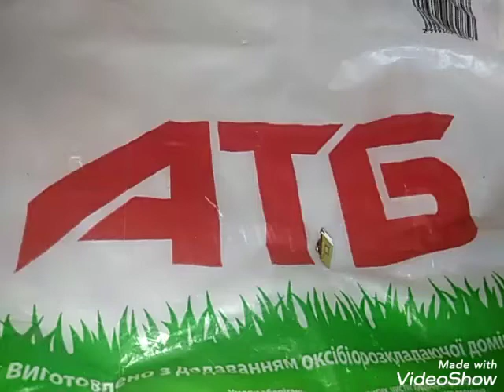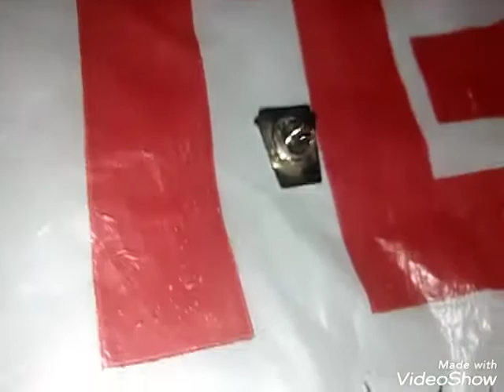Значок Макдональдс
Украшения значок на одежду